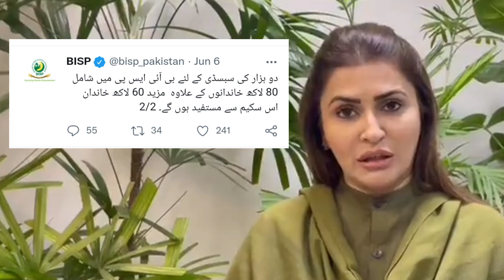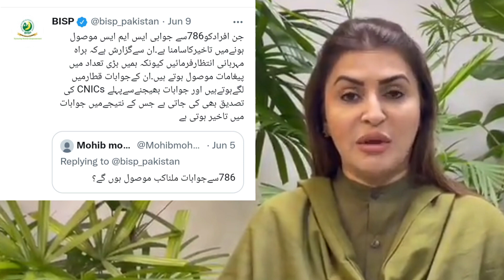BISP new payment 2022|2000 mahana program|786 ehsaas program|8171 check online 2022|AK Creation 70K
ehsas program relief fund
Check payments in ehsas relief fund 786 new program
786 sms 2000
786 ehsaas program 2022
786 online registration
786 ehsaas program 2022
786 ehsaas program
786 program online registration
786 online check
786 program online registration check
ehsaas program 2022
786 program
ehsaas program 2000 online registration
2000 mahana program
ehsaas program 2022 online registration
2000 imdad
2000 program
786 per message kaise karen
Ehsaas 2000 Program Online Registration 2022
mahana imdad 2000
how to get 2000 imdad
Latest Update Ehsaas Program 2000
Ehsaas New 2000
shehbaz sharif relief pakege 2000
2000 Program Registration
2000 Program code
shehbaz sharif 2000 wazifa
Ehsaas Program
Ehsaas Program 2022
Ehsas Program
Ehsaas 14000
ehsaas program ke paise check karne ka tarika
Ehsaas 2000
shehbaz sharif 2000
2000 pakg
2000 Relief pakage
2000 Program Registration
2000 Program online apply
2000 Program code
786 program
786
786 sms
786 program online registration
786 program registration
786 code
786 ehsaas program
2000 imdad 2022
Ehsas Program
8171 Check Online 2022
Ehsaas Kafalat Program New Update 2022
ehsaas program
8171 web portal 2022
benazir income support ke paise kab milenge
bisp new payment 2022
8171 check online 2022,8171
bisp
12000 check karne ka tarika
ehsaas program 2022
ehsaas program
ehsaas taleemi wazifa
benazir program
cash program

Ehsaas New Program 25000 Imdad Start !! 8292 Registration Start New Program
Ehsaas program 8171 registration in bisp | BISP ehsaas program 8171 registration
8171 Ehsaas program new updates | Bisp ehsaas program new registration
Ehsaas New Update 2022 | Ehsaas 14000 Registration | Ehsaas Program 8171 Portal
How To Check Ehsaas Program 13000 and 14000 from 8171 Check Online 2022 | 12000 To 14000 Ehsaas KIst
Ehsaas Program 2022 Online Registration | Ehsaas Program 2022 | Ehsaas Program | 8171 Check Online
Payment Ehsaas Program Start 8171 Ehsaas New Updates | Check Ehsaas Program 12000 in 2022 | 8171
BISP | Benazir income support program new update | Benazir income support program Registration
Bisp Online Registration 2022 || Bisp Card Kaise Banaen || Bisp ATM Card
Good News For Ehsas Program 2022 | 25000 Cash | PM SHAHBAZ SHARI

12000 lene ka tarika || Ehsaas Program ke dosri kist a gai || 8171 new update || Best Free
12000 Lene Ka Tarika New || Pori Zindgi Ehsaas Program Se Paise Nikalne Ka Tarika || Best Free
Ehsaas Program Ki Dusri Kist Kab Milegi || 12000 Lene Ka Tarika || Ehsaas Program New Code 8171
12000 check online || 12000 kaise milenge || 12000 lene ka tarika || 12 hazar kesy mily ga 2021